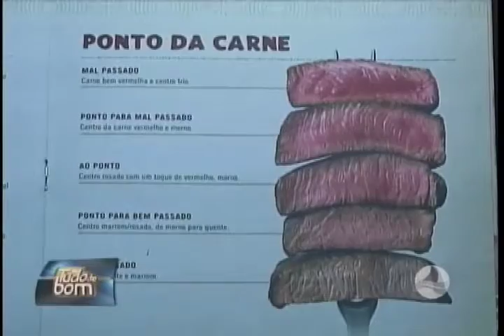Ponto certo da carne